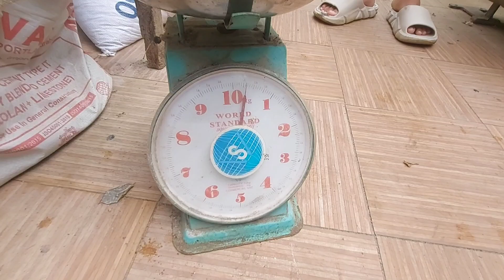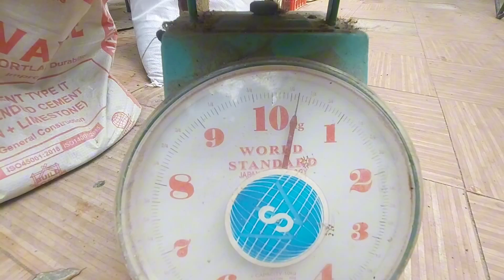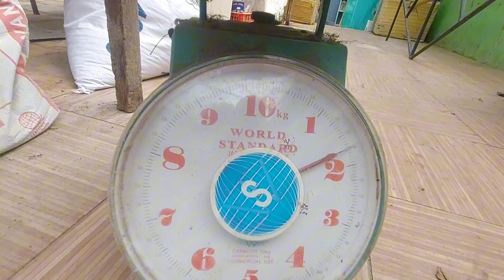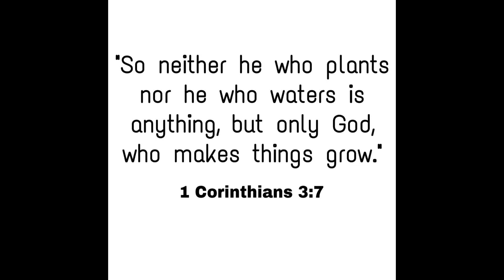Malalaki at malulusog na Tilapia sa aming Aquaponics